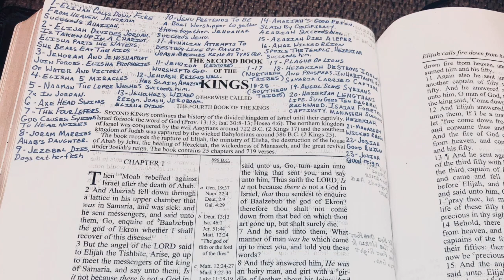2 Kings Overview